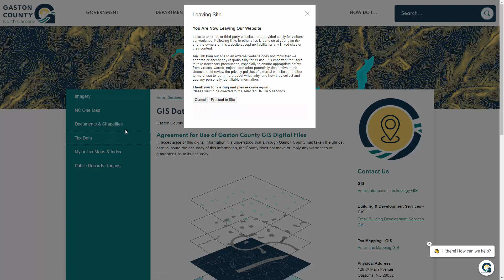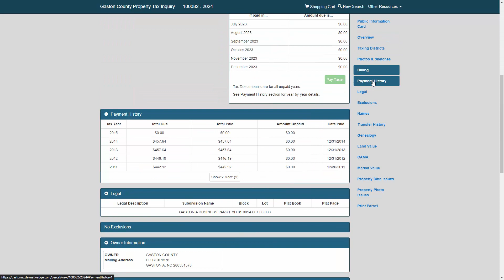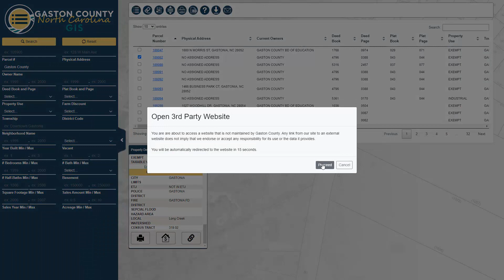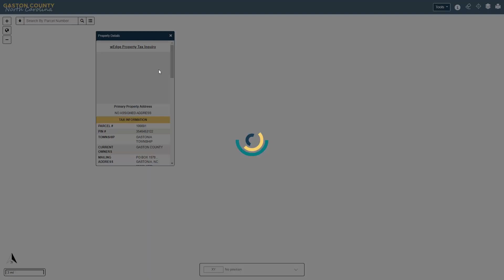GIS Data Application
This video tutorial explains how to use the GIS Data Application to create more advanced searches using the Parcel CAMA data.